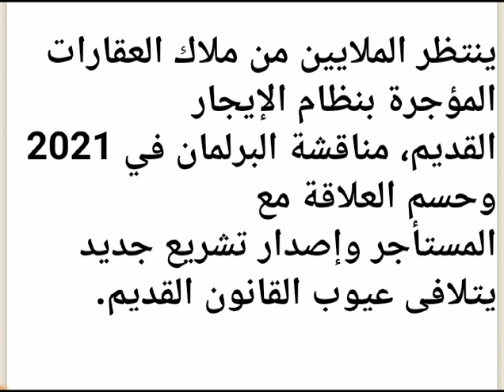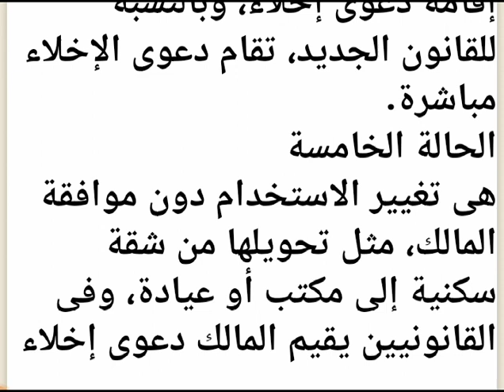خمسة حالات لفسخ عقد الايجار القديم والجديد